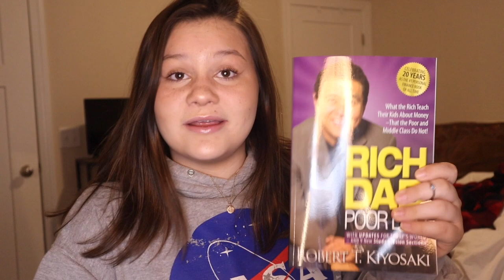*updated* makeup routine + Q&A + bday haul! | Karsyn Makayla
Hey guys It's Karsyn and I'm back with another haul! I don't do hauls very often on my channel, because I don't get things very often, nor buy things. I hope you enjoy this video and make sure to like, subscribe, turn on post notifications, and follow all of my social medias (linked below)! ilysm and I'll see y'all in my next video!

*SOCIALS*
(won't let me add a link)